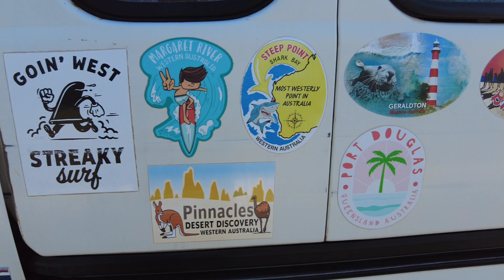Last Days of Australia - Sunshine Coast, Glass House Mountains and Harry Styles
Hello all, & welcome to our Travel Vlogs!🚐🤙

Luke and I (Jenica) are currently traveling the entirety of Australia in our trusty noble steed - a 1994 Toyota Hiace campervan named Coco!

In this weeks episode we celebrate our final few weeks in the land down undah!! From selling our beautiful little miss Coco, to hiking the glasshouse mountains, to last hangouts with the awesome friends we've met along the way - this video is truly the end of a wondrous and beautiful era. Be sure to follow along though, as this video will also be sharing where we are heading off to next !

To all of our family, friends, & those we haven't yet met, grab a bevy of choice (ours will be a cold beer) and join along on this weeks beautiful journey.

Cheers everyone, hope you enjoy!

Jen & Luke🚐🌿